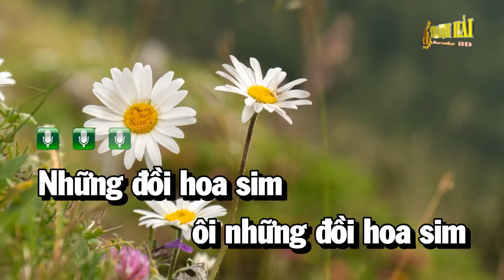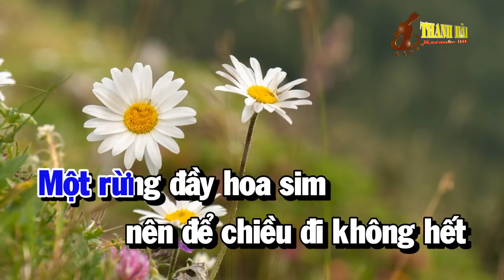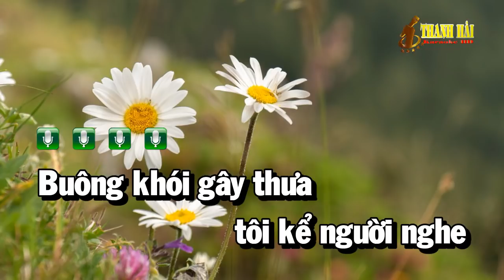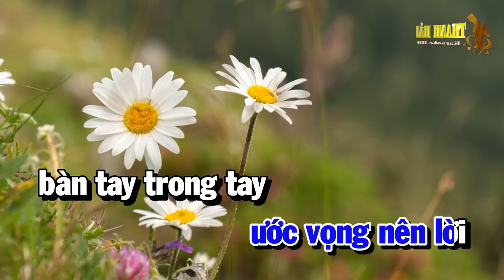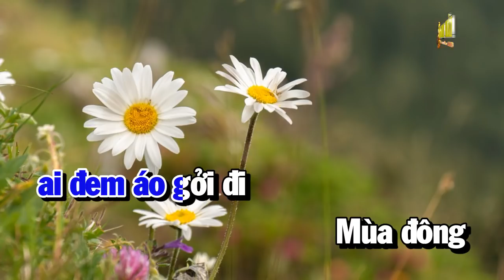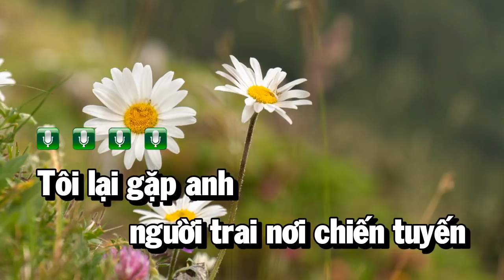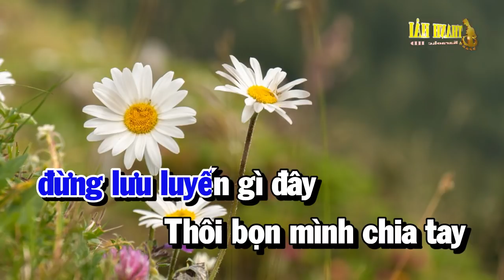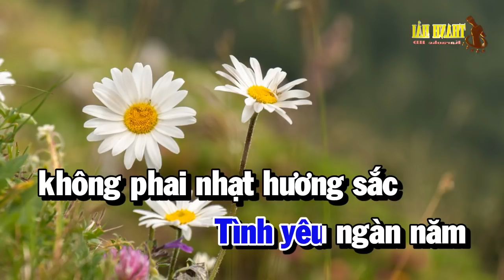Karaoke Liên Khúc Nhạc Sống Bolero Tone Nam | Những Đồi Hoa Sim - Chỉ Có Bạn Bè Thôi | Thanh Hải